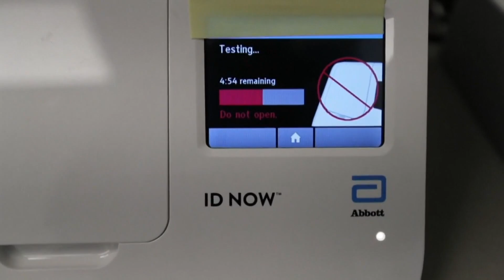The Kent County Health Department addresses school concerns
As we close in on the upcoming school year, many parents are concerned about in-person classes when it comes to the health of their children. 13 ON YOUR SIDE collected your questions about back to school, and went to the Kent County Health Department for answers.